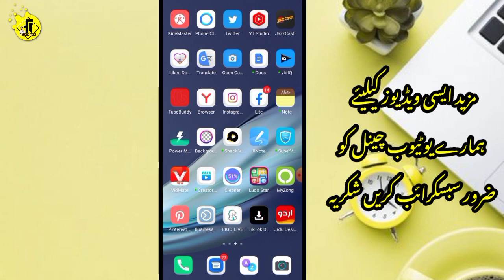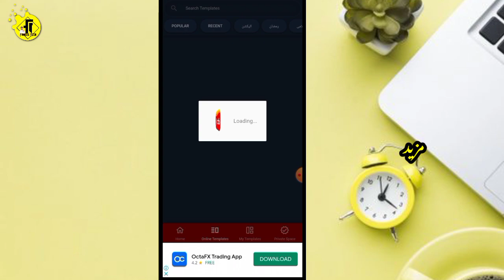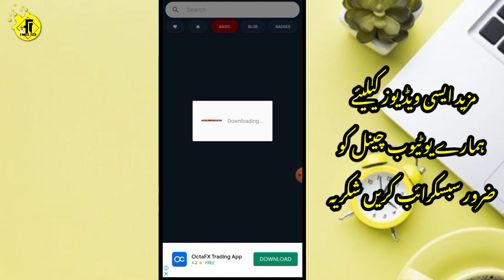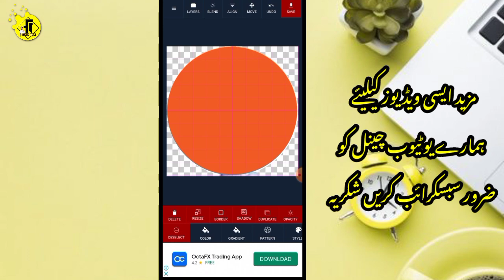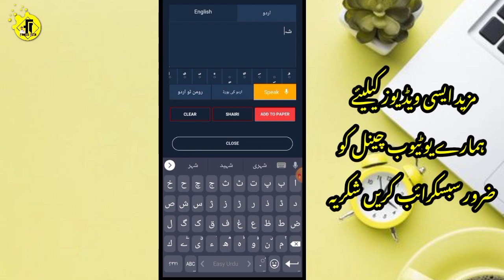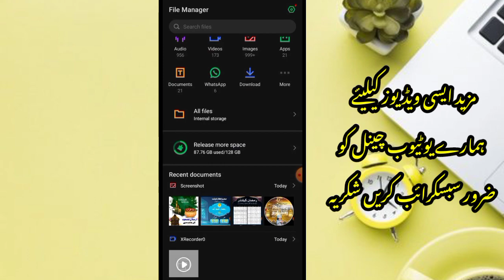How To Make Ramzan Mubarak Name Dp 2023 | Ramzan Dp Banane Ka Tarika | Ramzan Mubarak Status Dp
How to Make Dp for ramdan mubarak in 2023 |
Ramzan mubarak dp kaise banaye | Ramzan Mubarak Status |

Hi !

Ajki video mai apko Ramzan mubarak k
lye dp bnanae ka treeqa btahun ga tiktok, instgram, facebook, twitter, whatsapp k
lye ! Thnx

Queries Solved !
1.Ramzan Mubarak Name dp
2.make dp ramzan mubarak
3.mane dp ramadan Mubarak
4.How to make dp for ramzan mubarak

Such as criticism; comnts'news reporting teaching
Scolership and research fair is a primitted bye copyright status  that might otherwise be infringing.